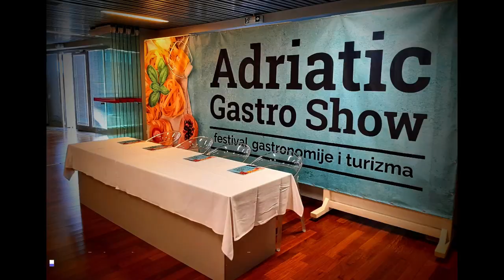Adriatic Gastro Show 2024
🎥 Visiting Adriatic Gastro Show 2024 this year for the first time is croatian american YouTuber and business columnist Albert Anthony.

⛵ This year the event is in the croatia coastal city of zadar, in the central dalmatia region of hrvatska .

☕ It was an opportunity to learn about food , the tourism & hospitality economy and try some new coffee and recipes from an expert chef .